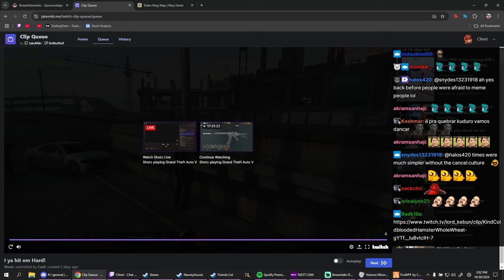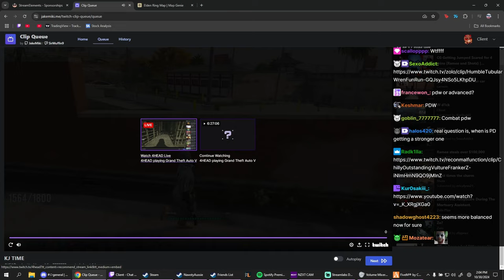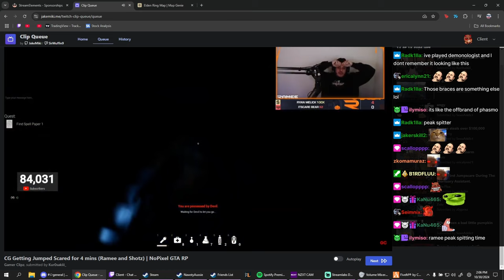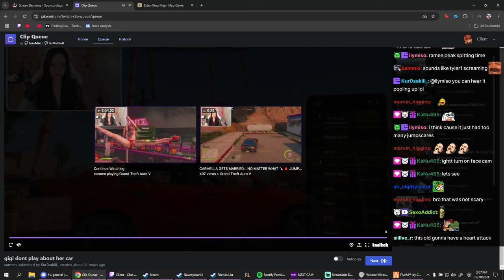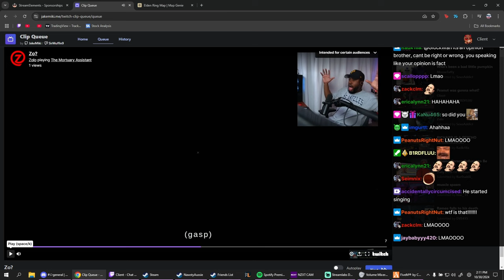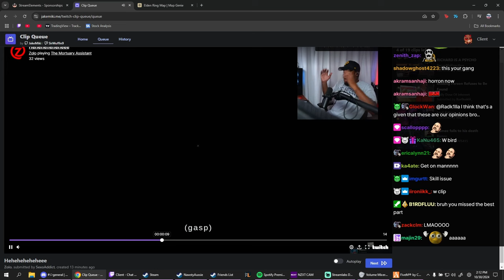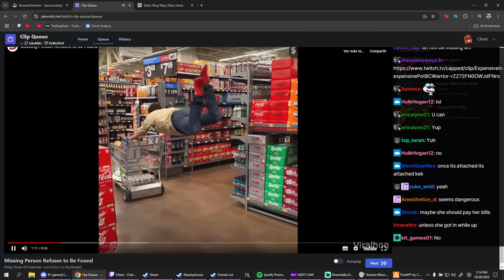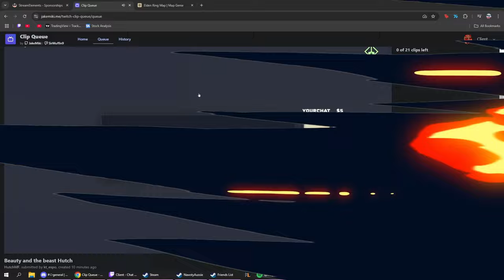Client Reacts to Insane Shotgun in Nopixel, CG Getting Jumped Scared And More | Prodigy 2.0